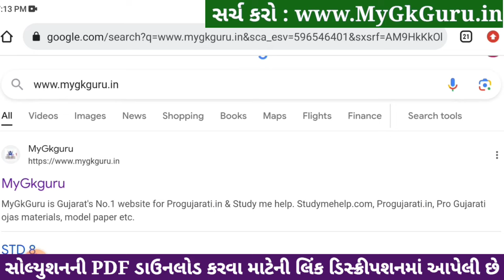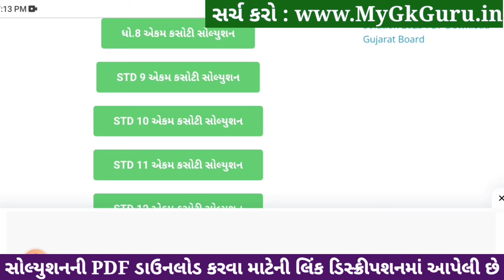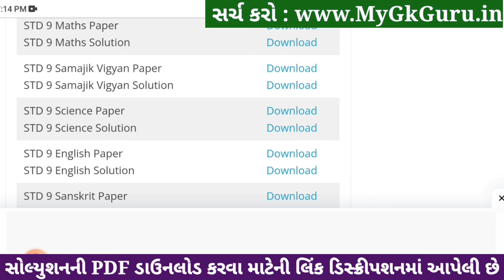std 9 samajik vigyan ekam kasoti 18/1/2024, std 9 ss ekam kasoti 18/1/2024, std 9 ekam kasoti s.s